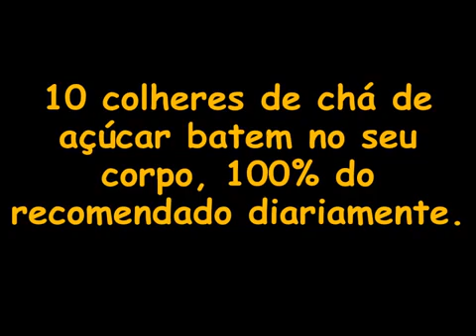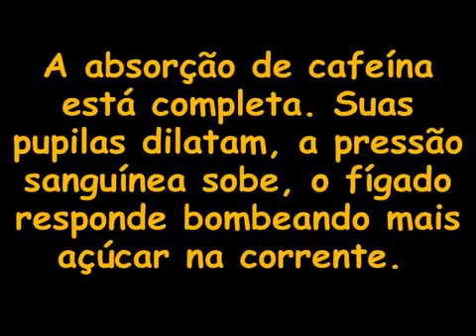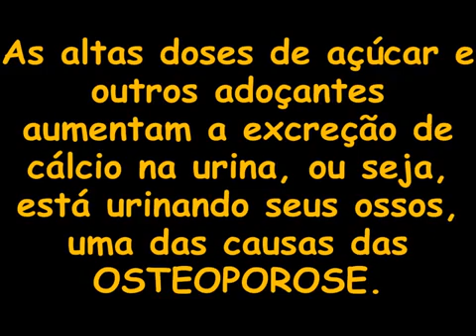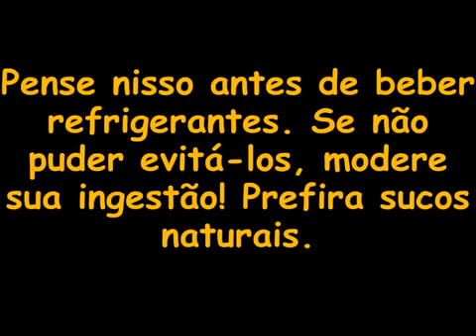Você gosta de Refrigerante?